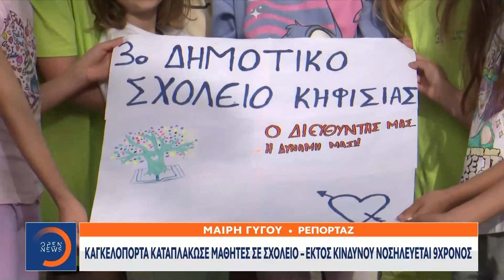Καγκελόπορτα καταπλάκωσε μαθητές σε σχολείο – Εκτός κινδύνου νοσηλεύεται 9χρονος | OPEN TV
Γίνετε μέλος στο κανάλι του OPEN για να αποκτήσετε πρόσβαση σε προνόμια:
Πανικός προκλήθηκε χθες το μεσημέρι έξω από το 3ο δημοτικό Κηφισιάς όταν καγκελόπορτα καταπλάκωσε 3 μαθητές, ο ένας μεταφέρθηκε στο νοσοκομείο όπου νοσηλεύεται. Οι γονείς είναι αναστατωμένοι και καταγγέλλουν πως δεν είναι η πρώτη φορά που κινδυνεύει η ασφάλεια των παιδιών τους, μάλιστα σήμερα συγκεντρώθηκαν για να διαμαρτυρηθούν έξω από το Δημαρχείο Κηφισιάς. Για το περιστατικό συνελήφθησαν 3 άτομα του συνεργείου που έκαναν εργασίες στο σχολείο.